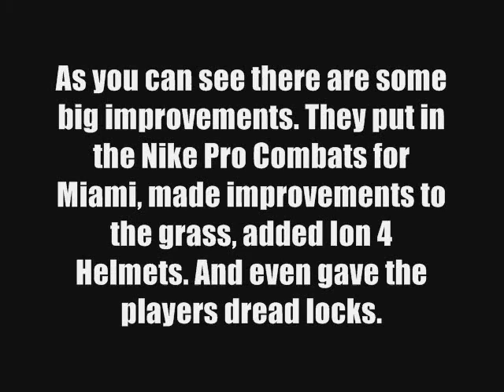NCAA Football 2012 Screenshots Leaked!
The following photo's are screenshots leaked on an NCAA Football developers blog from the NCAA 12 website.